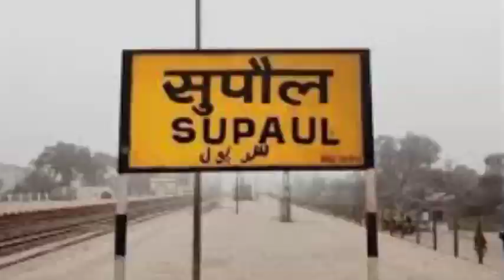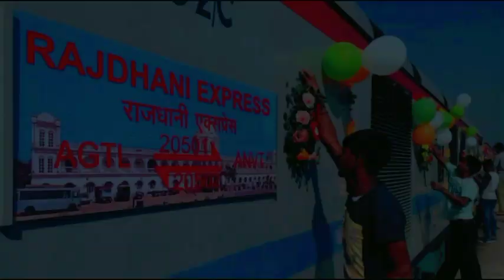सहरसा से सुपौल ट्रेन || सहरसा-जोगबनी एक्सप्रेस || जाने टाईम टेबल टिकट किराया || Saharsa To Supol